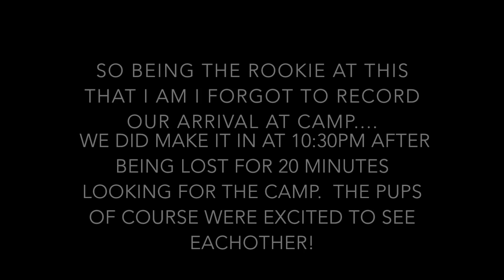THOR GOES CAMPING IN MICHIGAN!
Day 1 of camping - July 8th, 2016

Thor makes his way up to Waterloo, MI to go camping with Gone to the Snow Dogs and Creative Pet Keeping!  This is part 1 of 3.  I am going to try to put out part 2 tomorrow and 3 the following day barring any major interruptions.  Be sure to check out their channels as well to see even more video from their point of view on the trip!

Also check out his Instagram account ( Link below ) as I regularly post pictures of Thor throughout the week.